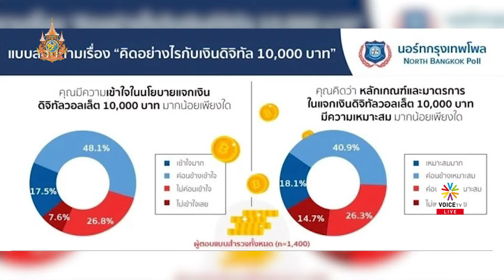วิปรัฐบาลสู้สุดใจ! ลุยปรับลุคใหม่ เพิ่มดีกรีด้านวิชาการให้งานสภาพัฒนากว่าเดิม